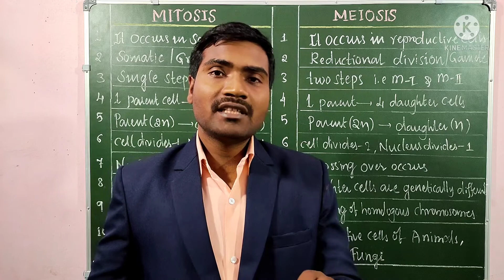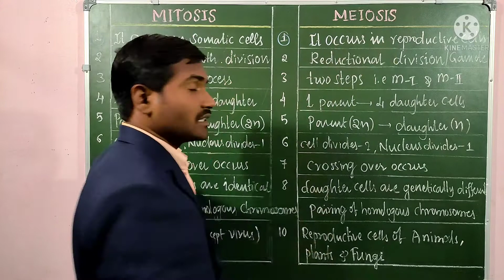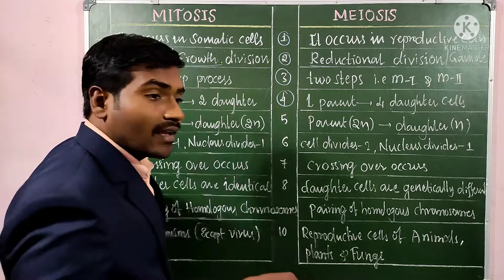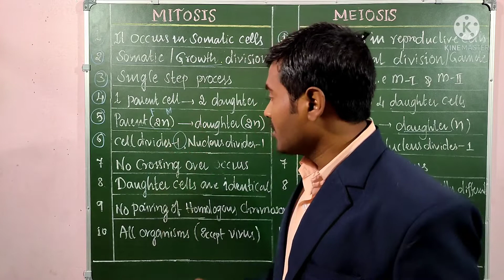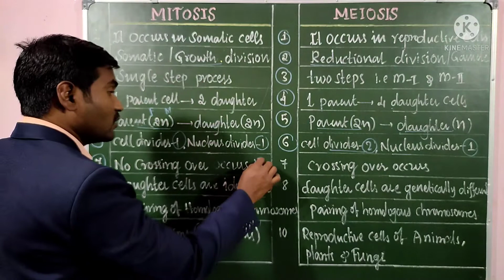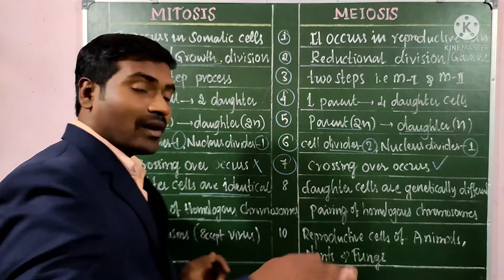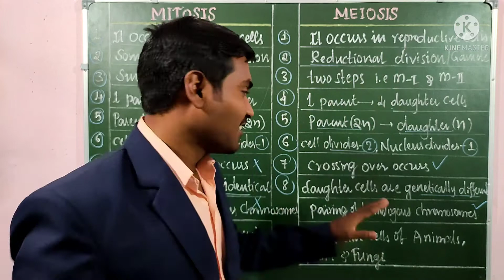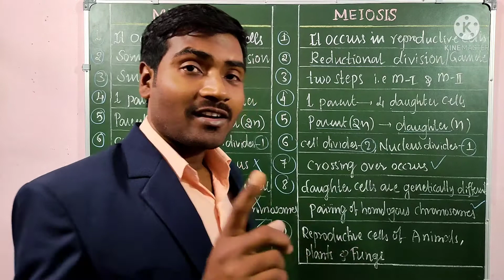Difference between mitosis and meiosis class 10@NaturalBiology